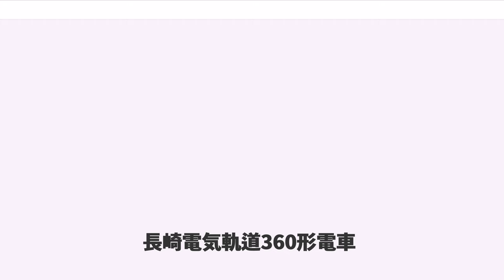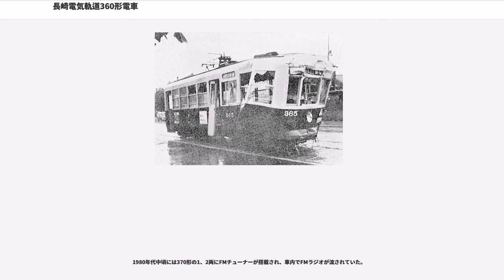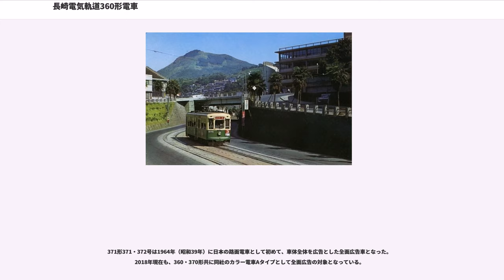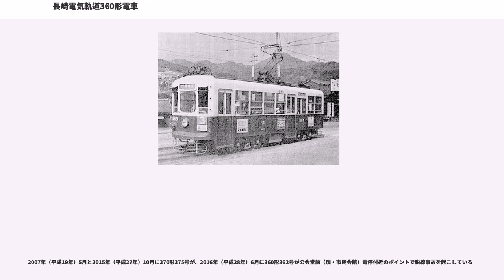長崎電気軌道360形電車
長崎電気軌道360形電車（ながさきでんききどう360かたでんしゃ）は、1961年（昭和36年）に登場した長崎電気軌道の路面電車車両である。
本記事では、360形電車の増備形式で、外観・性能がほぼ同一の370形電車（370かたでんしゃ）についても記述する。

老朽化が進行していた木造の2軸単車、および明治・大正期製造の木造ボギー車である160・170形の置き換えを目的として登場した、全金属製の2軸ボギー車で、1961年（昭和36年）に360形7両、翌1962年（昭和37年）に370形7両が製造された。

計画当初は、1961年からの3か年に各年7両、合計で21両の増備が計画されていたものの、同社の経営悪化により1963年（昭和38年）に予定されていた7両の新造は実現しなかった。残存した木造ボギー車、160・170形の置き換えは1966年（昭和41年）登場の500形や600・700形といった譲渡車の入線で達成されている。

設計には鉄道愛好家の長崎電気軌道社員が携わったことから、方向転換の不要なZ型パンタグラフ、乗り心地の良いコイルばね台車、前中扉の窓配置、蛍光灯の室内灯など、いずれも同社の電車では初めての新機軸を盛り込んだ、斬新なものになった。

以下、新製時における360・370形両形式について記述する。

1961年（昭和36年）11月に日本車輌製造で7両が製造された。形式名は製造年の和暦である昭和36年に合わせて「360形」となった。

日車提案の設計図面では、在来車の300形を全金属製車体とし、張り上げ屋根にしたスタイルであったが、乗車扉を降車扉方向に寄せた前中扉の窓配置（D4D3）とした。なお、11メートルと短い車体長を少しでもスマートに見せるために、扉にかかる部分以外の床下機器に覆いを設けていない。屋根肩部はRがきつく設計され、張り上げ屋根と相まって丸みが強く強調されたデザインとなった
正面窓配置は、西鉄軌道線の1000形を元に、中央の窓の寸法を車体幅に合わせて縮小したもので、正面中央の窓はHゴム支持による固定式、左右の窓はアルミサッシの下降式となっている。
正面の行先表示器は都電に準じた、在来車と比較してやや大型のものが採用され視認性が向上した。また、行先表示器の左右にはカバー付きの通風孔が設けられた。

側面窓配置やデザインは、広島電鉄の2000形を参考としつつ、窓枠にはアルミサッシを採用した。窓寸法も設計に支障が出ない限り大きく取られている（幅950ミリ）。

制御器や主電動機等の主要機器は日車製で、台車はナニワ工機製のコイルばね台車「NK-25」が採用された。

1961年12月9日より営業運転に投入された。

1962（昭和37年）に日本車輛で7両が製造された。形式名は360形と同様、製造年の和暦である昭和37年に合わせて「370形」となった。

前年に登場した360形の増備車としての位置付けで、基本的な車体構造や性能も準じているが、360形同士で発生した追突事故（後述）の経験から、バンパーや運転台部分の台枠が強化された。
360形で固定式とした正面中央の窓は通気が悪かったことから、本形式では窓下に通風孔が設けられた。正面行先表示器の上下寸法は360形より拡大され、その左右には尾灯が新たに設けられている。

台車は新たに日車製のコイルばね台車「NS-17」となり、その他、排障器や雨樋の形状、屋根上のベンチレーター配置などが360形から変更された。

360形の導入間もない1962年（昭和37年）7月8日、蛍茶屋車庫を出庫中の360形363号が無人で逸走、新大工町付近で先行の360形365号に追突し死傷者12名を出す惨事となった。
事故の当該車両は同年9月に入線の370形と入れ替わる形で日本車輛に回送され修理が行われたが、この際両車の行先方向幕が370形と同寸法のものに交換されている。

1968年（昭和43年）の370形373号を皮切りに、1977年（昭和52年）までに全車への改造が完了した。改造ではミラーや自動ドア化、放送機器の設置、正面中央窓の一部開閉化、正面左右窓の一部固定化、通風孔の廃止等が実施されている。また、側面行先表示器は使用停止となった。

1981年（昭和56年）、370形372号に2000形を除いた在来車として初めて冷房装置が設置された。この冷房装置は長崎に拠点を置く三菱電機が開発したもの（CU-77形）で、372号への...